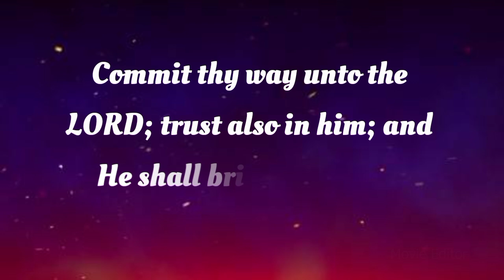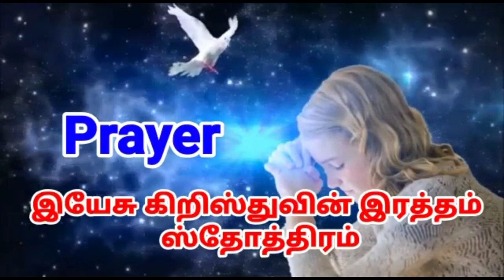Today Promise Word in Tamil |Jesus Prayer in Tamil |Indraya Jebam |03-03-2021